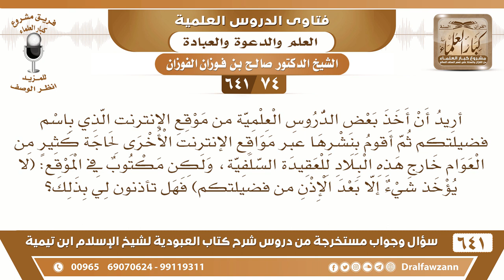[74 /641] هل تأذنون لي بأخذ بعض الدروس العلمية من موقع الإنترنت الذي باسم فضيلتكم؟الشيخ صالح الفوزان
[74 /641] السؤال: أريد أن أخذ بعض الدروس العلمية من موقع الإنترنت الذي باسم فضيلتكم ثم أقوم بنشرها عبر مواقع الإنترنت الأخرى لحاجة كثير من العوام خارج هذه البلاد للعقيدة السلفية، ولكن مكتوب في الموقع: (لا يؤخذ شيء إلا بعد الإذن من فضيلتكم) فهل تأذنون لي بذلك؟
 الجواب: لا، لا نأذن لأحد أن يأخذ، لكن من أراد أن يطلع يفتح على الموقع ويطلع.
السيرة الذاتية :
للاشتراك في قناة الشيخ صالح الفوزان
أسئلة وأجوبة من شرح كتاب العبودية ( 641 ) مقطع

للاستفسار والإقتراحات والدعم
رئيس الفريق
لمشروع كبار العلماء